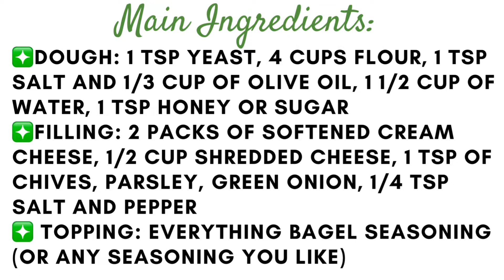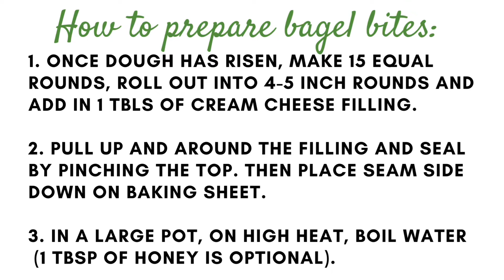EVERYTHING BAGEL BITES | EASY OVEN BAKED | HOW TO MAKE BAGELS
Join me in making my morning on-the-go breakfast treat, everything bagel bites with cream cheese filling. Grab a pen and paper, my homemade recipe & instructions are in the video for you :)

Acknowledgements:
Video, my own written content, videography and photography.
iMovie, used to compile my video together.
Canva, used for editing intro and ending; with my content and pictures.

Special thanks to my fam ❤️ And my YouTube family for watching 🙏

❤️BlessedByCooking